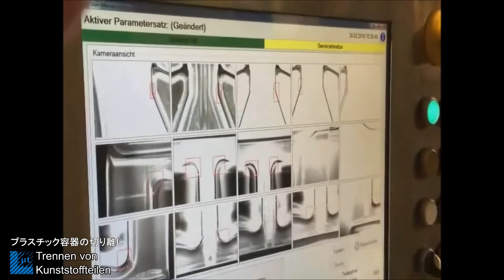日本レーザー取扱い レーザー切断によるアンプル容器の分離システム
日本レーザーが取扱う，レーザー切断によってプラスチック容器をシートから切り離す自動シス テムです。
Laser-Mikrotechnologie Dr. Kieburg GmbH社製 LMTS FR quattro
アンプル容器のレーザー切断分離装置
製品詳細URL